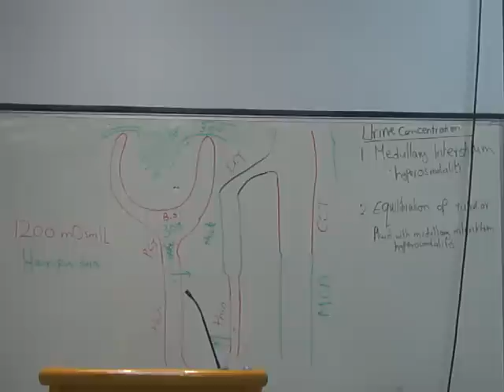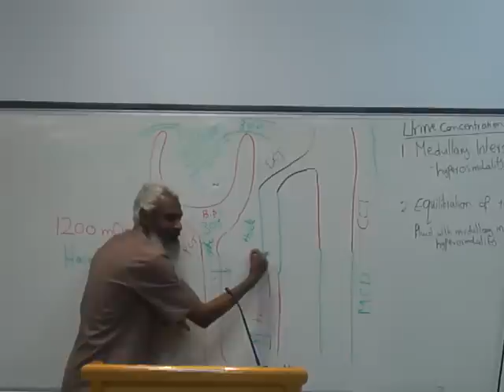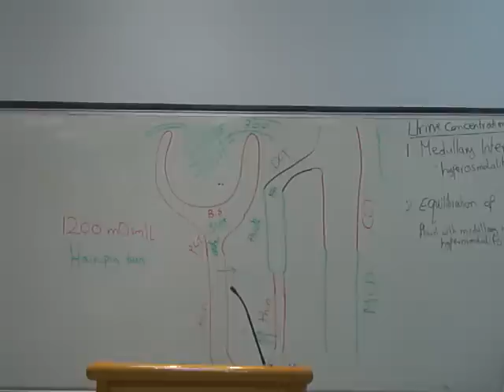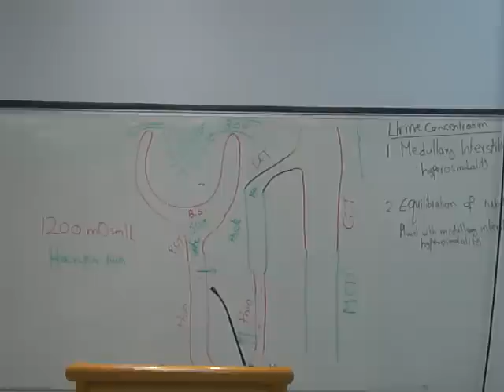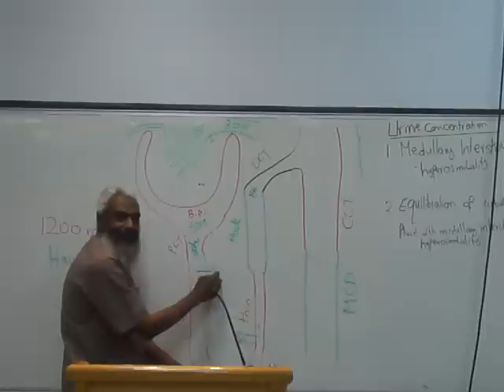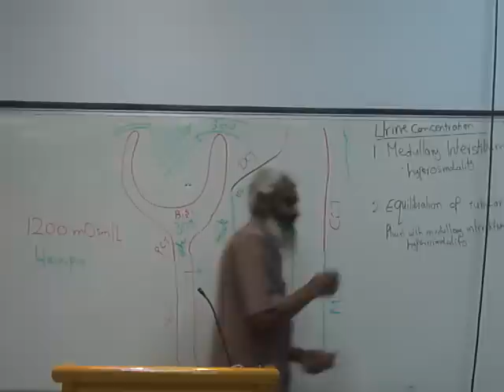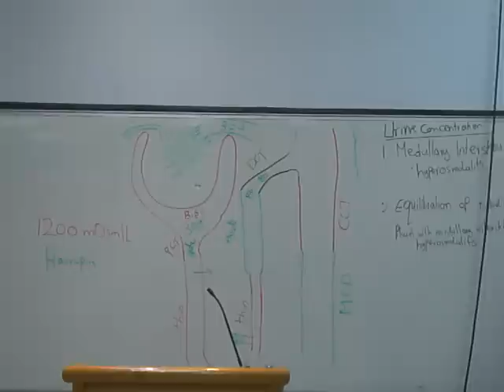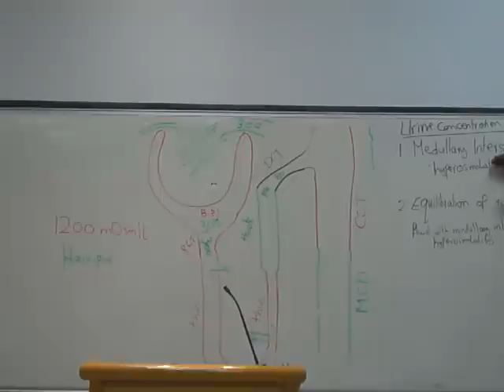physio - renal 4.4